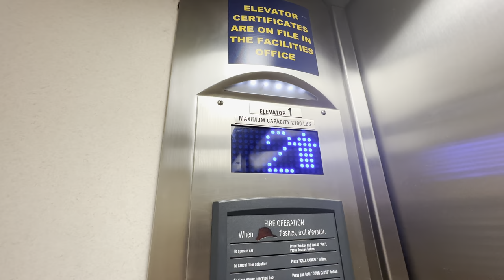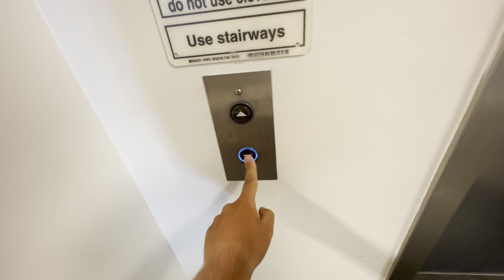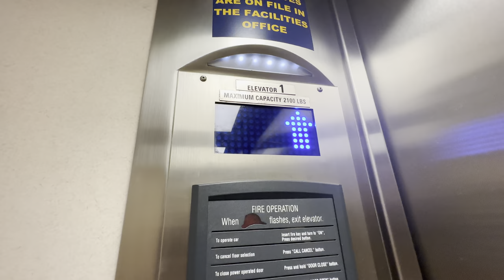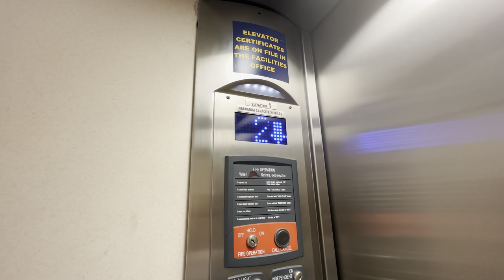Rare ThyssenKrupp ISIS Elevator at Saint Ignatius Hall John Carroll University in Univ Heights, OH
(9-6-2023) This was an amazing experience. My first ThyssenKrupp Isis.